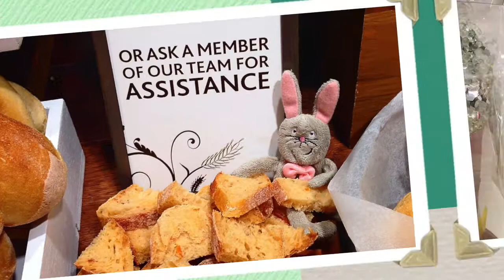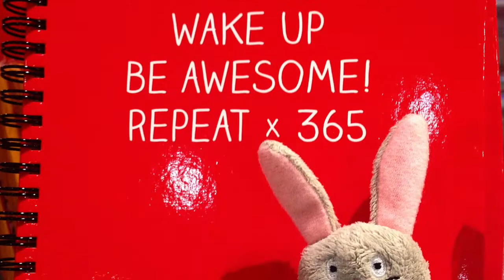2014 November Snap Album 2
Phew! We got through November and still have loads of energy for a few more photos of action to come. This month has been amazing. We went to London as tourists and for something different went to Edgware Road for some tasty Middle Eastern Food which was delicious. We then scampered off to Harrods which had some really posh things to buy.
We took our visitors to Long Acres Garden Centre near Bagshot in Berkshire and had a wonderful day out amongst the flower, food and gift sections which are not too be missed.
We also enjoyed the many shades of Autumn by going to Goring on Streatley, Lunch at the Griffin by the River Thames in Reading, And finally, walking through some of the lovely parks around the Reading Town Centre and Sulham Woods.

We have already started our Christmas shopping as it gets crazy busy in December. We hope you enjoy our special moments together.

Please know that it can be removed immediately if preferred.

Dan Guidance - Lost In Time [Figment Records]

Figment Records are proud to present "Roads EP" by Dan Guidance. Each track really showcases his talents with carefully crafted grooves, smooth melody lines and timeless vibes.